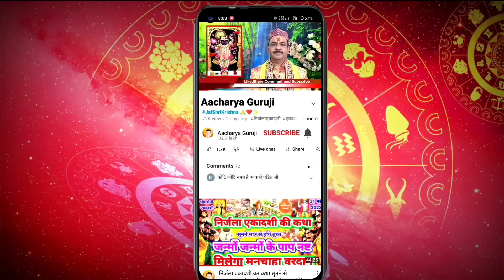Ekadashi kab hai Indira ekadashi || पितृ एकादशी व्रत श्राद्ध शुभ मुहूर्त,पितृ एकादशी,इन्दिरा एकादशी